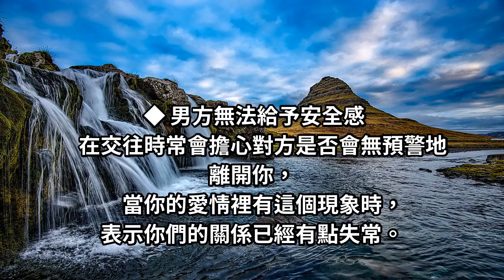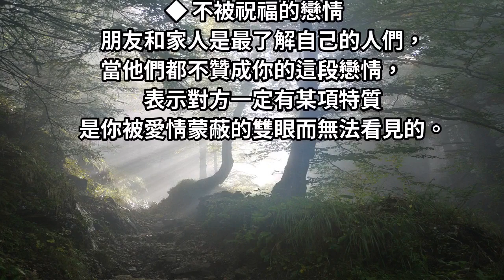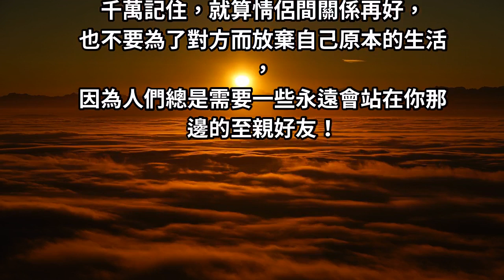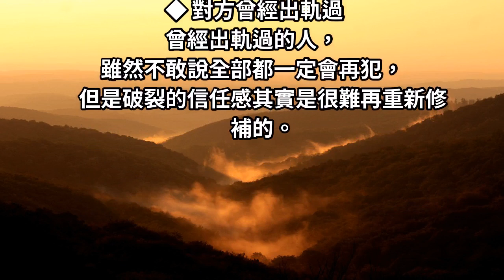不對的愛情，過去後也不值得再去想起 ! 女孩們必須勇敢的5種理由！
戀愛是讓人幸福的事，但是相愛容易相處難，
光是只有愛而個性或是價值觀不相同，
也只會消磨掉兩人之間的幸福。